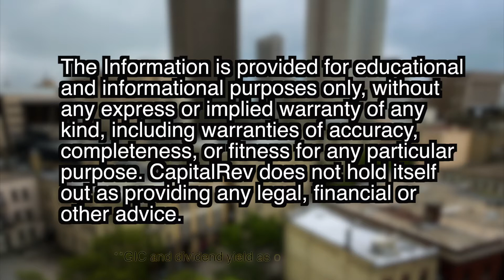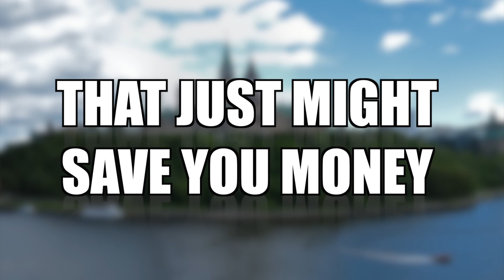Canadian Real Estate Bubble: Winnipeg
Is Winnipeg real estate a good investment, or a bubble? Patrick reviews real estate return potential in Winnipeg, MB and grades it, in the tenth of our 2-week, 15-city cross-Canada analysis.